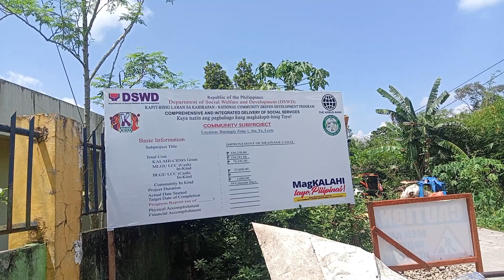Project Ng Kalahi Cidds Phase 2 Sa Barangay Zone 1